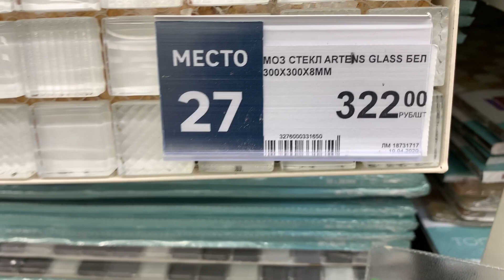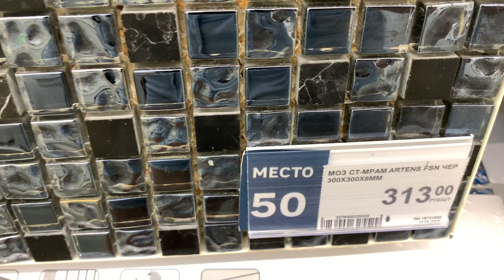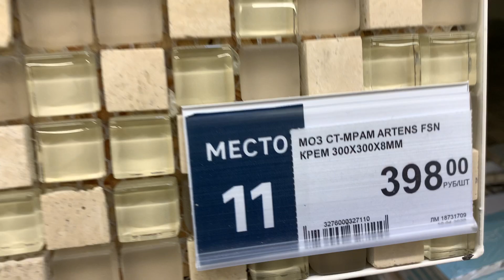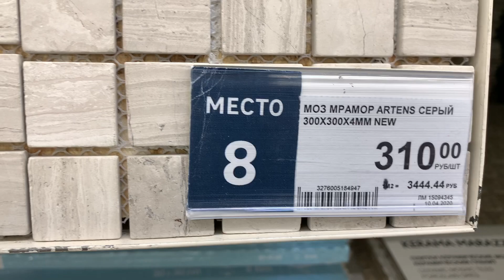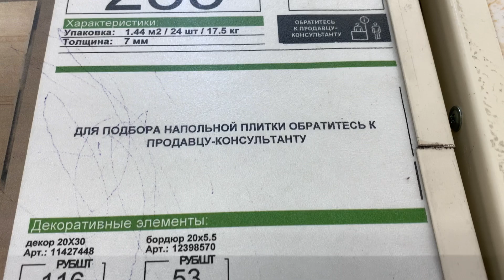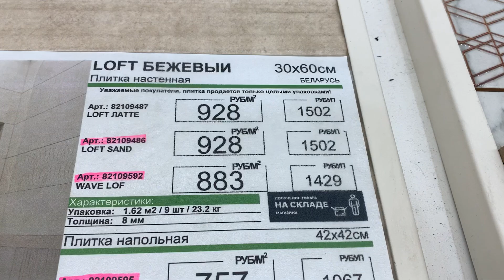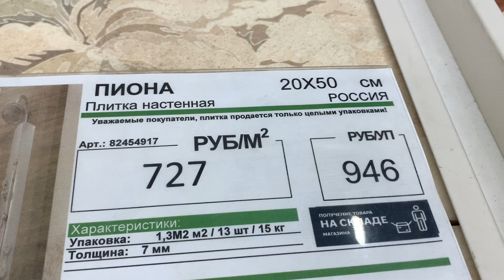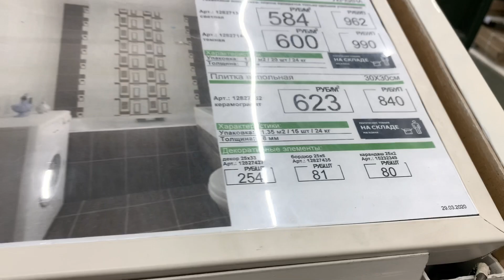ЛЕРУА МЕРЛЕН! ШИКАРНАЯ ПЛИТКА ДЛЯ ВАННОЙ! КРАСОТА! ОБЗОР LEROY MERLIN ИЮНЬ 2020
ЛЕРУА МЕРЛЕН! ШИКАРНАЯ ПЛИТКА ДЛЯ ВАННОЙ! КРАСОТА! ОБЗОР LEROY MERLIN ИЮНЬ 2020. Огромный выбор плитки по различным ценам в LEROY MERLIN.